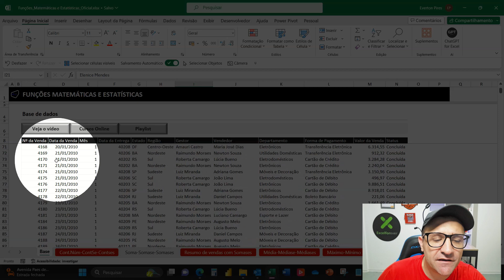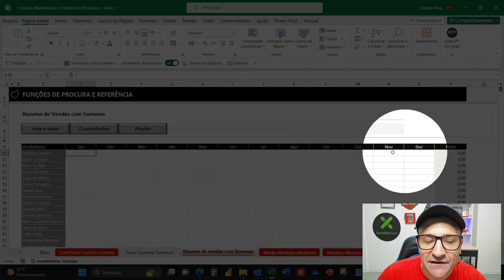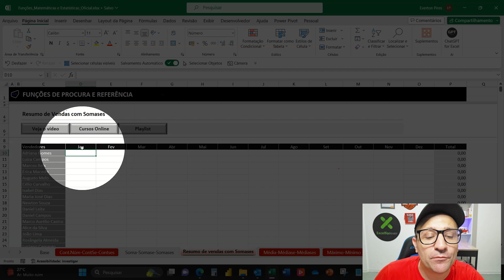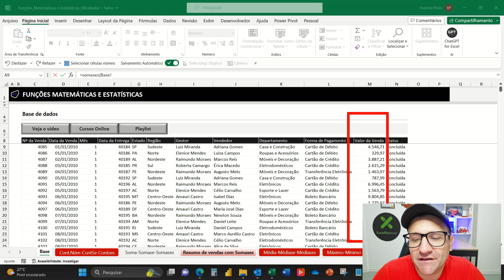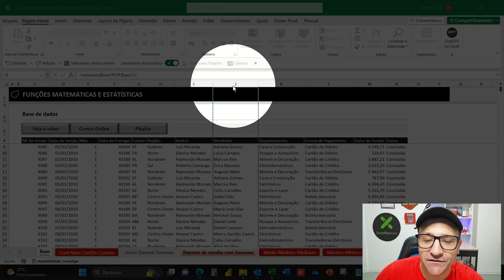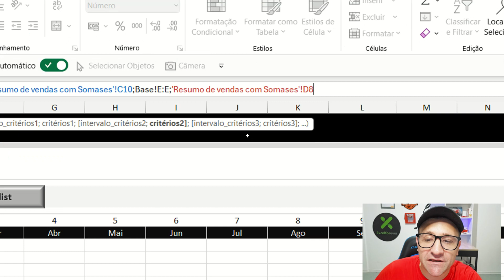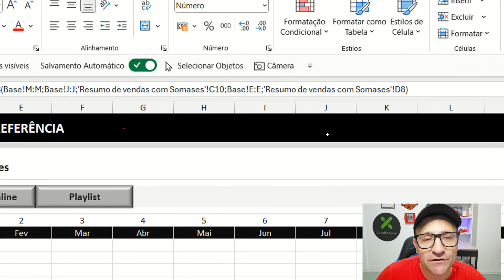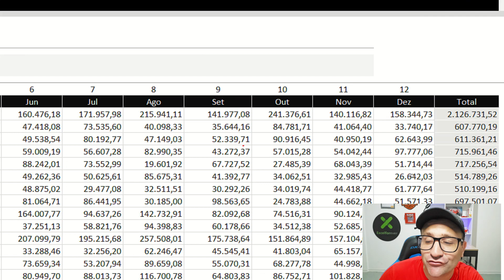Filtro de vendas com a função somases no Excel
Veja neste vídeo como aplicar um filtro de vendas com a Função Somases no Excel.